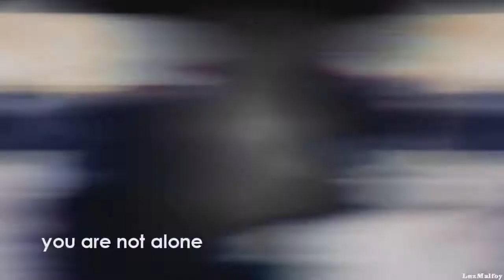Stronger feat. Hielorei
HD MAKES YOU STRONGER

Oh my... Our third collab together my friend. And we did it amazing.
Theme: in this video we choosed female characters that represents the girl power.
Programs: Sony vegas pro 8 and 10

Casi casi tan awesome como Prussia xD

Sub Hielorei!